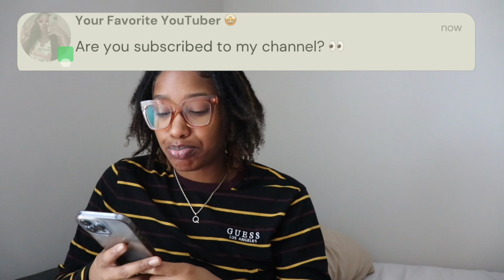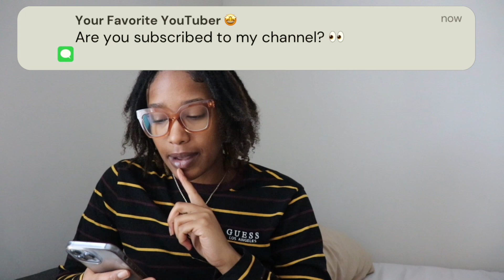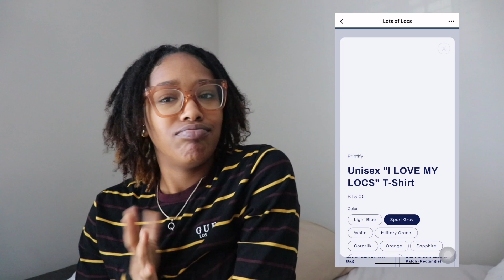All About My Loc Journey (detailed with pictures and videos)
This video is all about my loc journey! My current loc start date is 2/12/23 and Im excited to be posting this on my 11 month! I cant wait to grow my locs and channel with you all!
Start and end your week with watching my videos! Never miss an upload by turning the post notifications on!

Products listed in the video-